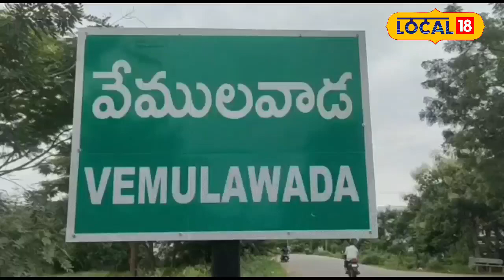Rajanna Siricilla : ఓటు వేసిన సామాన్య ప్రజల మనోగతం ఇదే!| News18 Telugu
రాజన్న సిరిసిల్ల జిల్లాలో పోలింగ్ శాతం వివరాలు ఇలా ఉన్నాయి. వేములవాడ నియోజకవర్గంలో ఇప్పటివరకు 54.14శాతం కాగా సిరిసిల్ల నియోజకవర్గంలో ఇప్పటివరకు 58.95శాతంగా పోలింగ్ నమోదు అయినట్లు జిల్లా ఉన్నతాధికారులు ఒక ప్రకటనలో తెలిపారు. అన్ని పోలింగ్ కేంద్రాల్లో పటిష్ట భద్రత ఏర్పాటు చేశారు. అధిక సంఖ్యలో ఓటర్లు తమ ఓటు హక్కు వినియోగించుకునేందుకు అధిక సంఖ్యలో ఓటర్లు బారులుతీరారు.